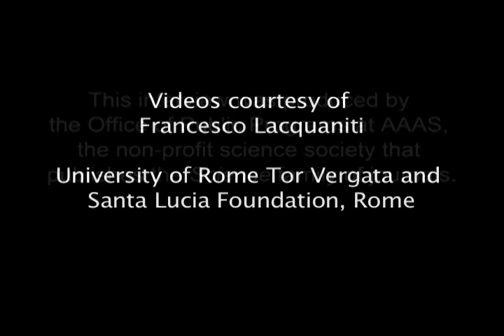How Do Humans Learn to Walk?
In this video, senior author Francesco Lacquaniti explains the evolutionary origins of human walking.

[Video © Science/AAAS]